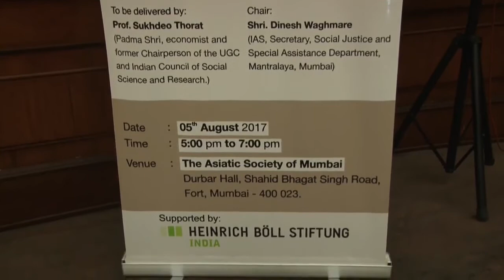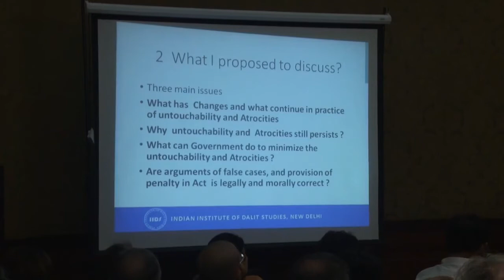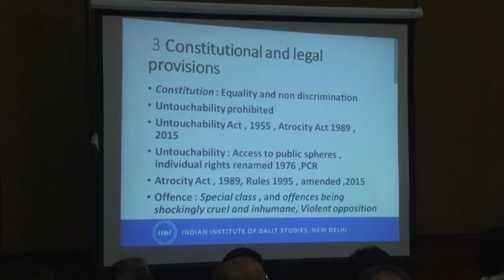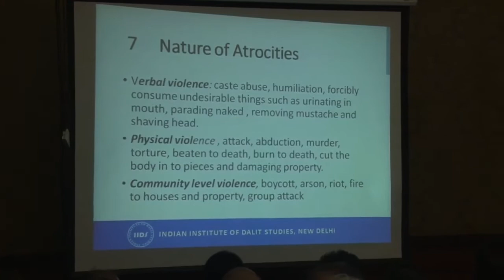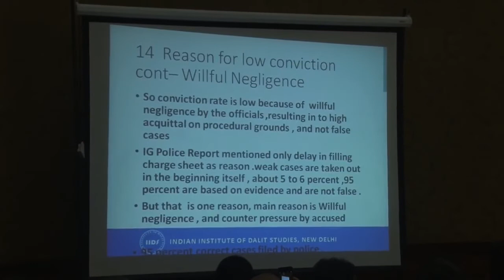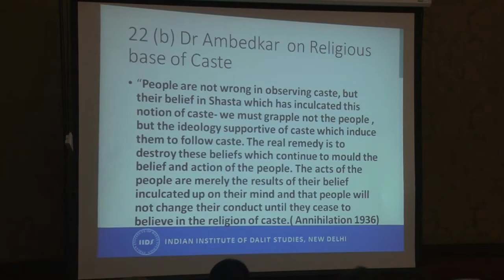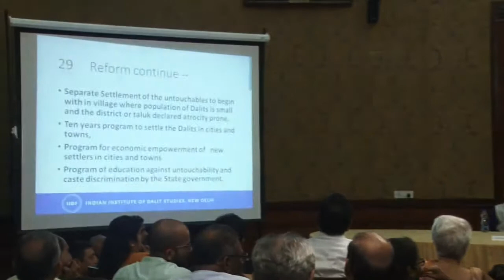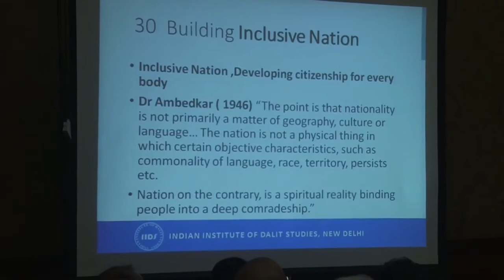National Herald: Why caste discrimination and atrocities still persist despite laws?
Former UGC chairman and Professor Emeritus at JNU, Sukhdeo Thorat dwells speaks on why untouchability still persists and what the Government can do.